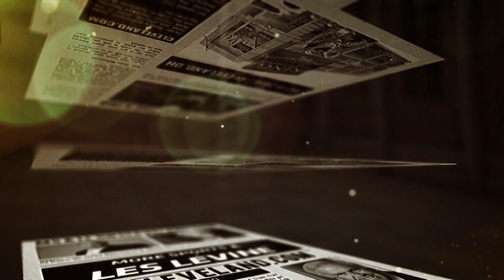Can Mack Wilson become a starter? - MS&LL 6/20/19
Les Levine and Dennis Manoloff discuss Mack Wilson's comments and the Browns' rookie class.